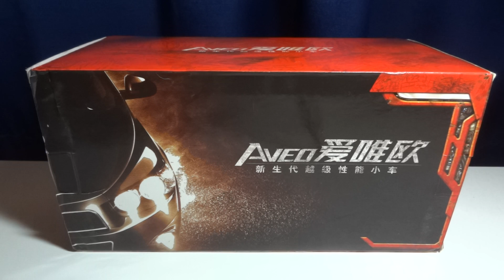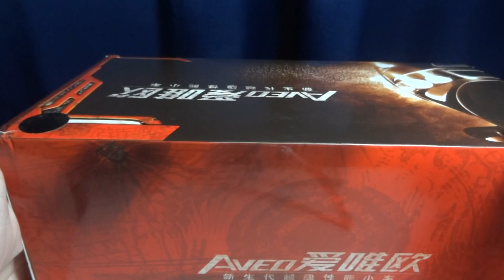#100 - REVIEW - MINIATURA CHEVROLET SONIC 1:18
Review da miniatura Chevrolet Sonic 1:18 modelo 2012